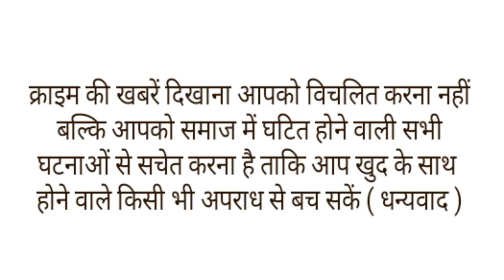मजहब बदल नाजमीन बनी नैंसी गोस्वामी,प्रेमी के साथ मंदिर में लिए सात फेरे।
मध्य प्रदेश के मंदसौर में एक मुस्लिम युवती ने प्रेमी से शादी करने के लिए अपना धर्म परिवर्तन कर लिया। गुना जिले की रहने वाली नाजमीन बानो प्यार के खातिर मजहब बदल कर अब नैंसी गोस्वामी बन गई है । और सनातनी धर्म अपनाकर युवती ने मंदिर में युवक से शादी भी कर ली।मामला
गुना जिले के कुंभराज में रहने वाली नाजनीन बानो को 2 साल पहले टिकटॉक पर दीपक पिता विट्ठल गोस्वामी नाम का युवक पसंद आ गया। वह उसे फॉलो करने लगी। इसी एप के जरिए दोनों की बात शुरू हुई। दोस्ती प्यार में बदल गई। फिर दोनों 6 माह पहले बिना बताए घर से भाग गए। दोनों शादी कर जिंदगी बिताना चाहते थे, लेकिन अलग-अलग धर्म के होने से शादी नहीं कर पा रहे थे।
कुछ दिन पहले लड़के ने अपने परिवार से संपर्क किया। उसने परिजन से कहा कि नाजनीन सनातन धर्म अपनाना चाहती है। युवक के पिता ने मंदसौर के चेतन्य सिंह राजपूत से संपर्क किया। इसके बाद गुरुवार रात विधि विधान से गायत्री मंदिर में सनातन धर्म अंगीकार कर नाजनीन, नैंसी गोस्वामी बन गई। दोनों ने 7 फेरे लेकर विवाह के गठबंधन में बंध गए। नैंसी 19 साल की है। 9वीं तक पढ़ी है। दीपक की उम्र 22 वर्ष है। वह कॉमर्स में फर्स्ट ईयर का स्टूडेंट है।।,,
नाजमीन से नेंसी बनी युवती शादी कर अपने प्रेमी के सात विदा हो गई,वही अब इस शादी की चर्चा चारो तरफ हो रही है।